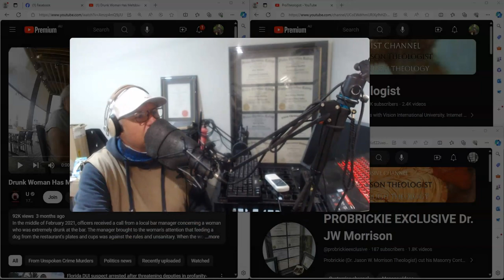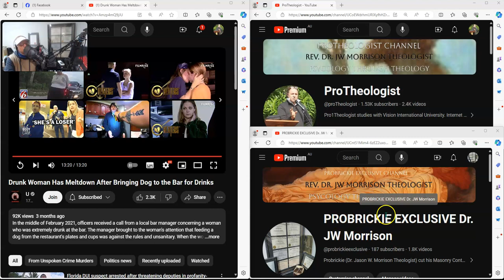Minister for Men's Behaviour Change Series #36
CONTACT DR. JW MORRISON link;
For access to my 120 Lesson Self Study Christian Foundation Course send an email to or you can watch the course through the PROTHEOLOGIST channel.